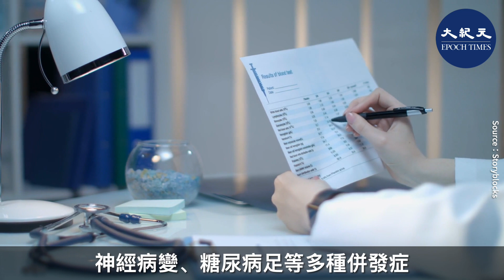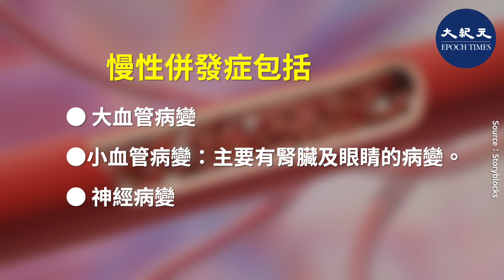糖尿病非典型症狀越來越多，變得不易查覺。很多人直到出現併發症，才知道自己得了糖尿病。